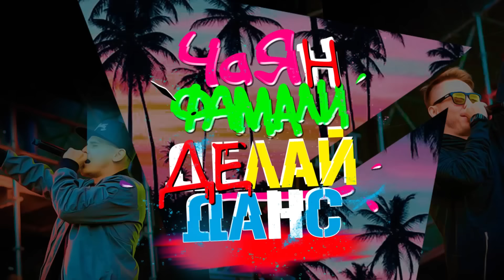Чаян Фамали - Делай данс (audio)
Выпускающий лейбл: Respect Production